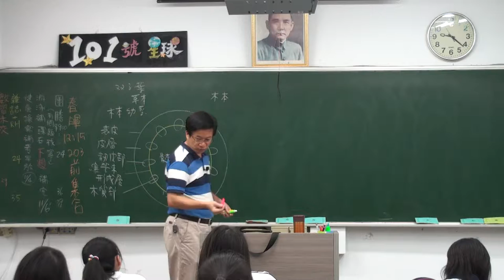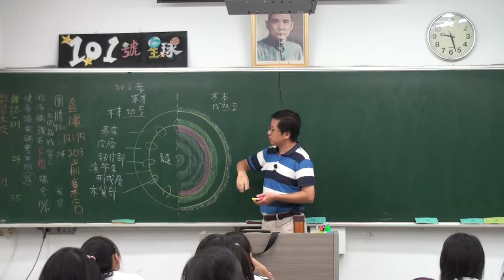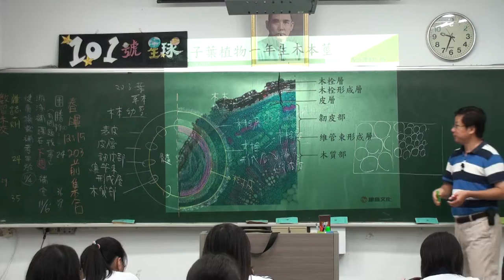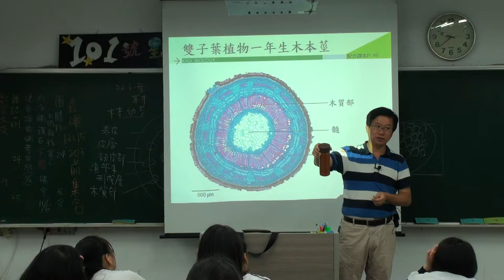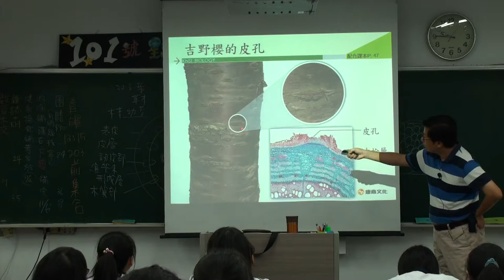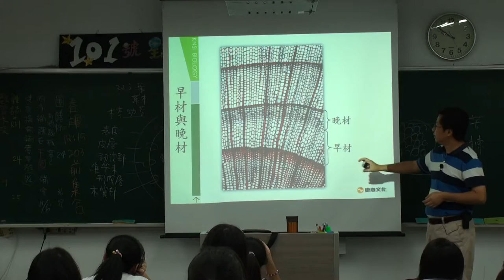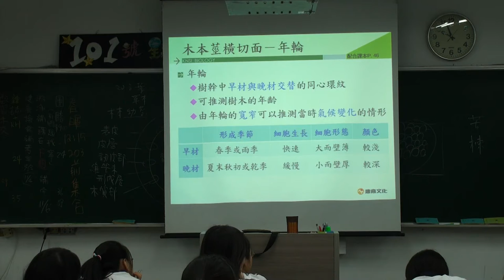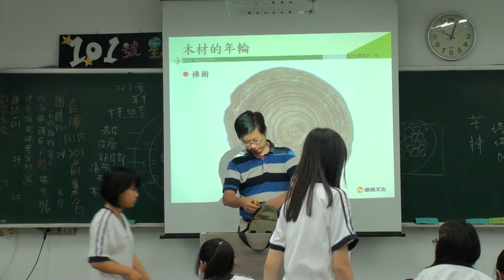植物體的構造 C 1 20151102091738